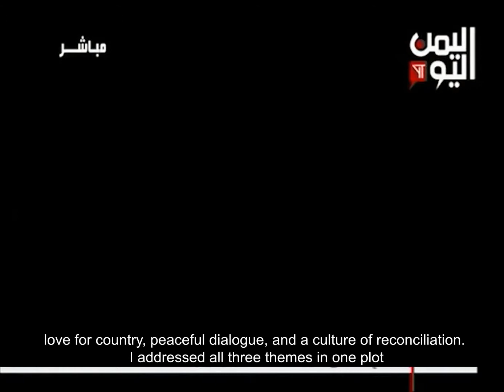Yemen Today - Dares Interview